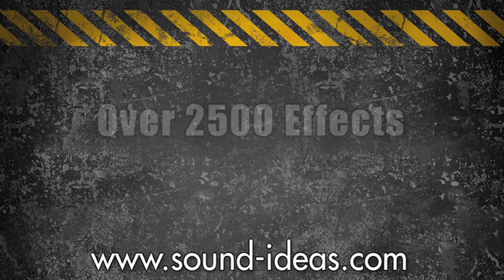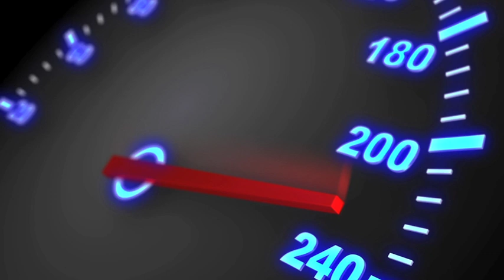Series 5000 Wheels Sound Effects Library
Series 5000 - Wheels Sound Effects is a remarkably complete royalty free sound effects collection of car sounds with over 3,000 effects available on either 24 compact discs or as a full library download. There are 140 interior and exterior sound effects recorded per vehicle with long recorded pass-bys that do not fade out prematurely. This car sounds collection offers an array of foreign and domestic late model vehicles. We have also included Hot Rods, Jalopies and Jeeps as well as an 18-wheeler Mack Truck, MCI Greyhound Bus and several motorcycles. This royal free sound effects collection is also available to purchase as individual CDs -- Series 5000 -- Wheels Sound Effects.

Features:
- Digitally recorded in stereo
- 25 vehicles
- 140 interior and exterior sound effects per vehicle
- Long recorded pass-bys with no premature fade outs

Available on 24 Audio CDs
Purchase as a complete collection or as individual CDs

The Complete Library is also available as a Download in 16/44.1, 16/48 or 24/48 WAV file formats

GET SOCIAL with SOUND IDEAS